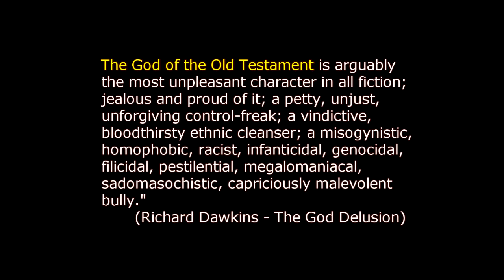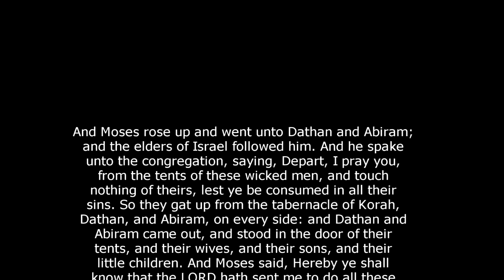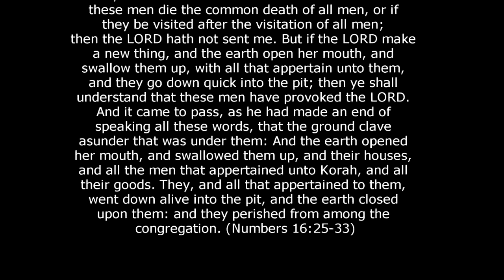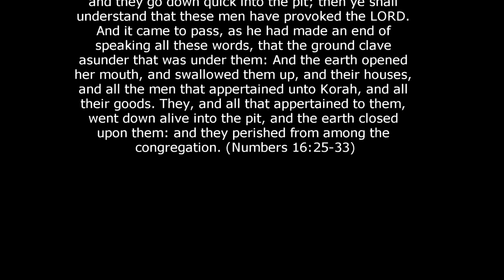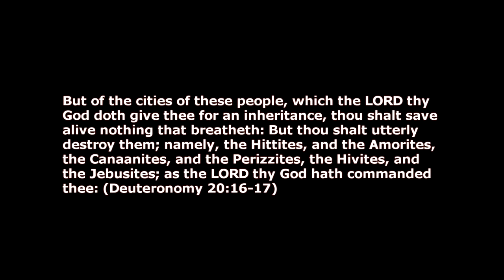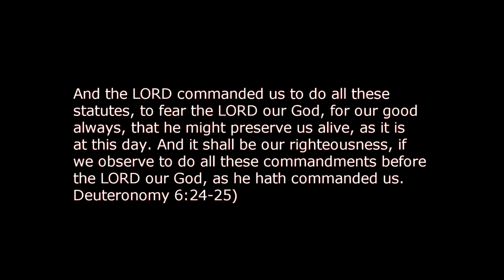Type vs Antitype - David Clayton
A sermon from the Roan Mountain campmeeting, September 2013. The true Christian experience is a gift from God. God's gifts are always complete, 100%.